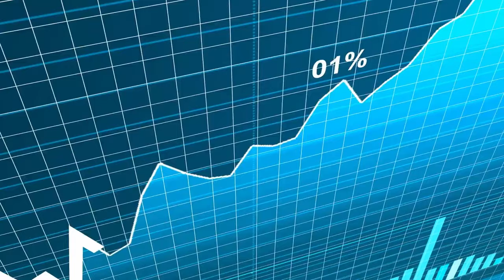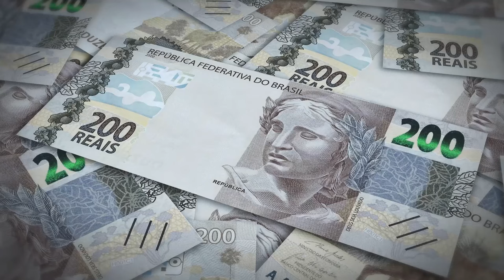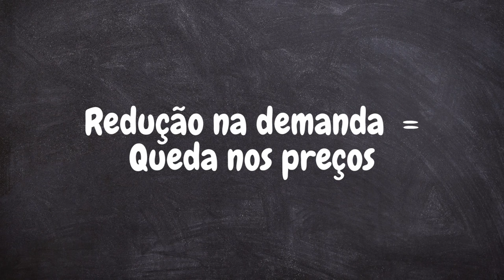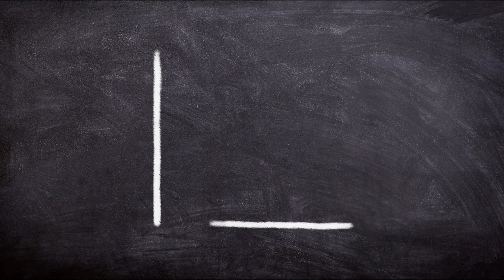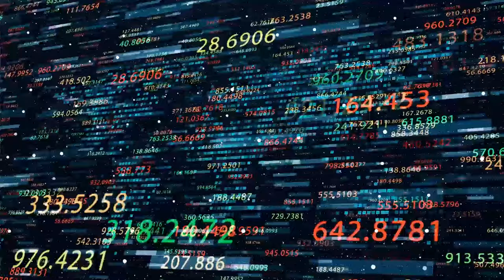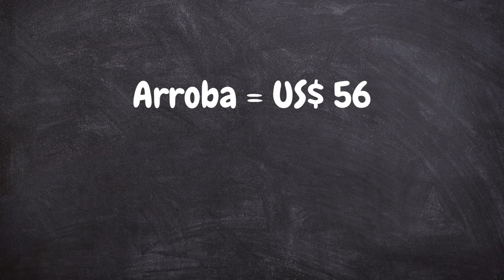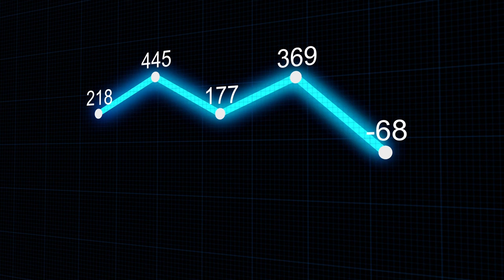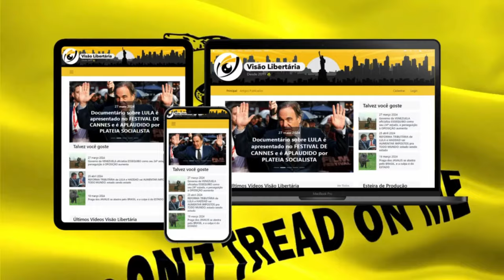O ALTO PREÇO da CARNE no BRASIL ensina 2 IMPORTANTES LIÇÕES ECONÔMICAS para os BRASILEIROS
DIGA ADEUS ao seu CHURRASCO: PREÇO da CARNE BOVINA vai SUBIR 16% em 2025 no BRASIL DO LULA

Ajude o canal:

16vmNcrA4Mvf7CaRLirAmpnjz1ZH3bWNkQ (Bitcoin)